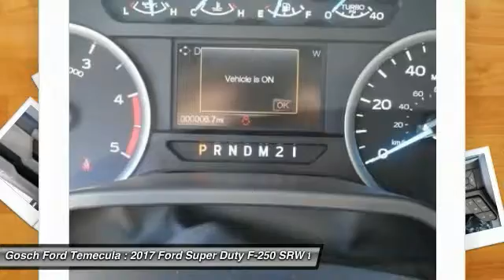2017 Ford Super Duty F-250 SRW TEMECULA BEAUMONT MENIFEE PERRIS LAKE ELSINORE MURRIETA R170218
2017 Ford Super Duty F-250 SRW XL

26895 Ynez Rd.

GOSCH FORD TEMECULA PROUDLY SERVING TEMECULA, BEAUMONT, MENIFEE, PERRIS, LAKE ELSINORE, MURRIETA, AND SURROUNDING SOUTHERN CALIFORNIA LOCATIONS. THIS 2017 Ford SUPER DUTY F-250 SRW IS EQUIPPED WITH A ENGINE: 6.7L POWER STROKE V8 TURBO DIESEL B20 , AUTOMATIC TRANSMISSION, AND RECEIVES AN ESTIMATED . GOSCH FORD TEMECULA 26895 YNEZ RD. TEMECULA CA 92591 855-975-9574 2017 Ford SUPER DUTY F-250 SRW XL Stock #: R170218 | VIN: 1FT7W2BTXHEB35940 | 2017 Ford SUPER DUTY F-250 SRW XL Gosch Ford Temecula